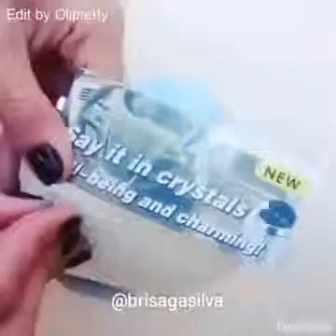Best Great Idea created by Brisagasilva Part 3